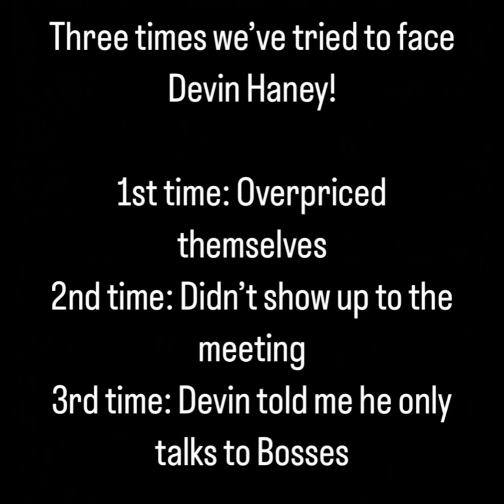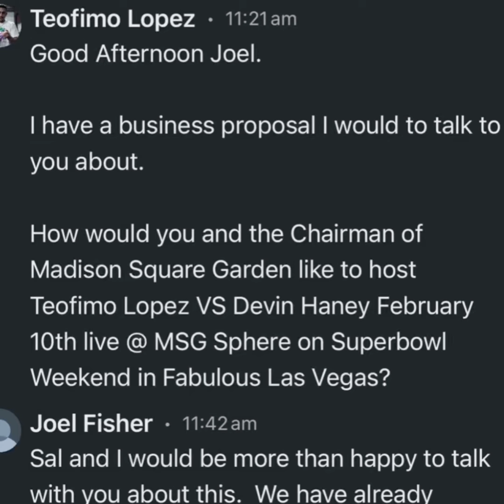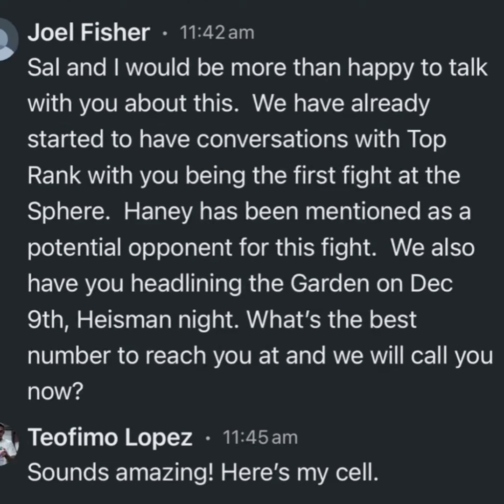Bill Haney answers Teofimo Lopez